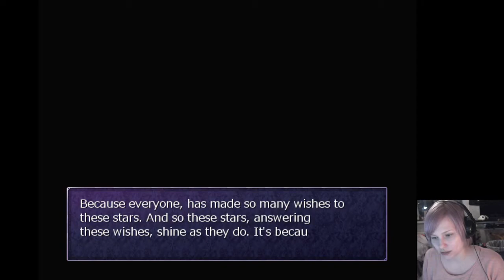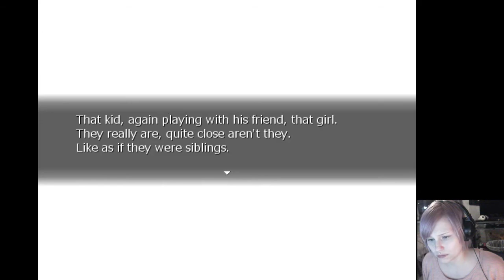Isa Plays: Re;member - Part 5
♥ Ending animation by: Rudolf Westerholm